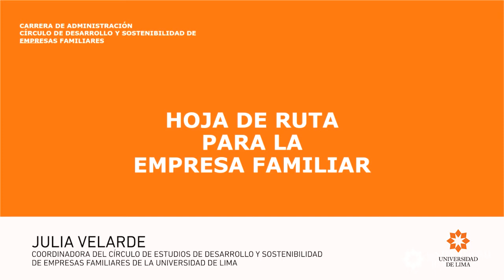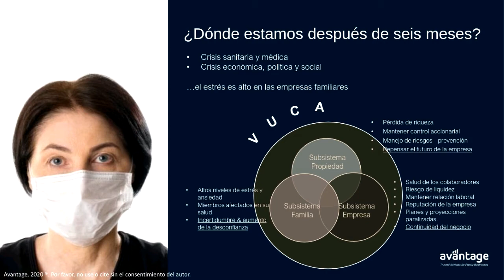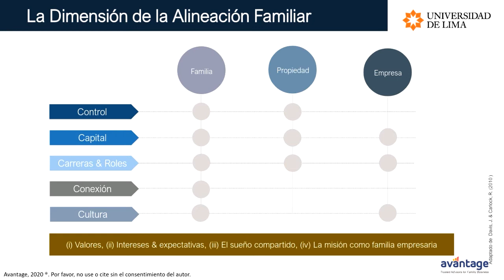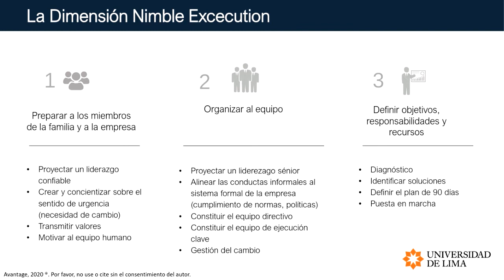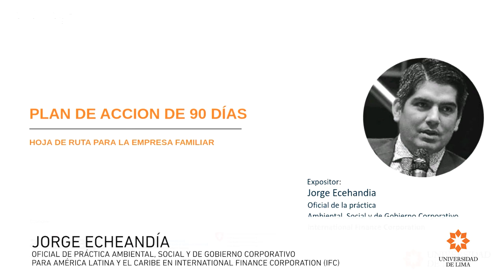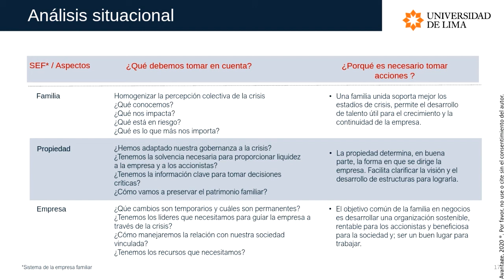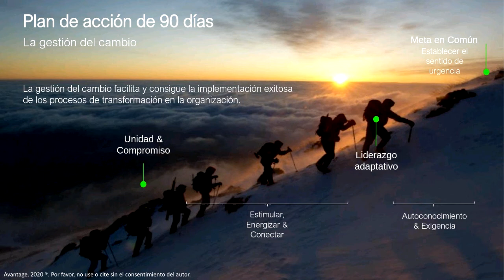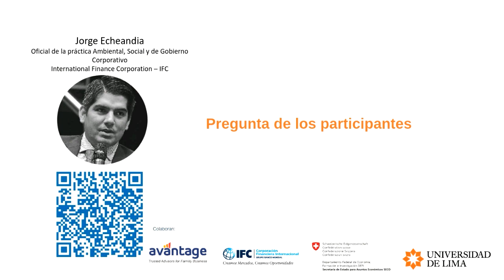ULIMA - Webinar: Hoja de ruta para la empresa familiar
La Carrera de Administración y el Círculo de Estudios de Desarrollo y Sostenibilidad de Empresas Familiares organizaron el 24 de septiembre el 'webinar' "Hoja de ruta para la empresa familiar". Contó con la participación de Jorge Peralta, socio gerente en Avantage, y Jorge Echeandía, oficial de Práctica Ambiental, Social y de Gobierno Corporativo para América Latina y el Caribe en International Finance Corporation (IFC).